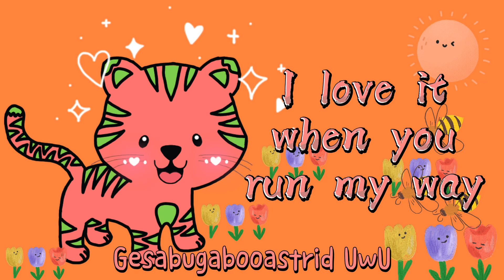Strawberry Tiger Lyrics + Cover Video | Cover by Gesa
Song(cover): Strawberry Tiger by Gesabugabooastrid UwU
Lyrics by: Makayla Pyles (YouTube Channel)

~UwU~

Hey guys! It’s Gesa UwU. Today I made a Strawberry Tiger lyric video. The lyrics are from @Makayla Pyles. Thank you so much! Also, thank you for all the people who suggested the lyrics to it. If you guys want me to cover more strawberry animals or anything you want lol, you can suggest the lyrics in the comments section. And ofc, I’ll credit you :3. I hope you guys like my cover!

~BUG OUT~